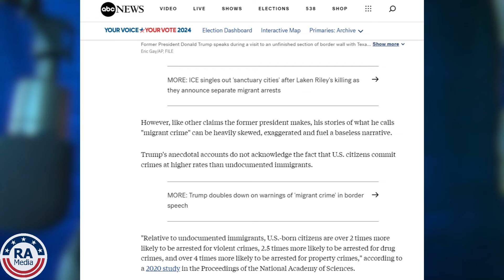Top Republican CAUGHT In Lie LIVE: It INSTANTLY BACKFIRES!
Really American host Michael Hayne breaks down Top GOP Senator Lindsay Graham getting utterly humiliated on CNN when he tried to push more lies, but it immediately backfired when CNN was ready with a brutal fact check.